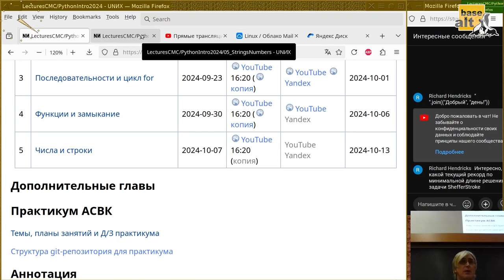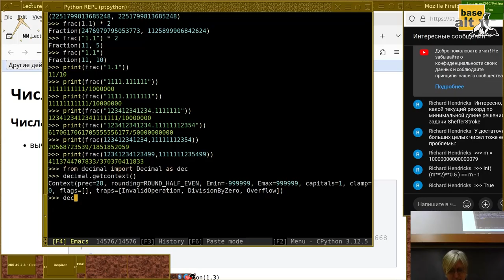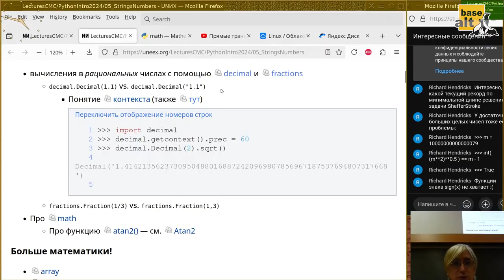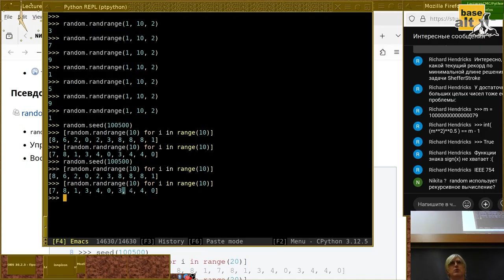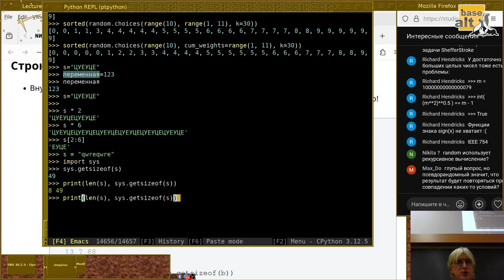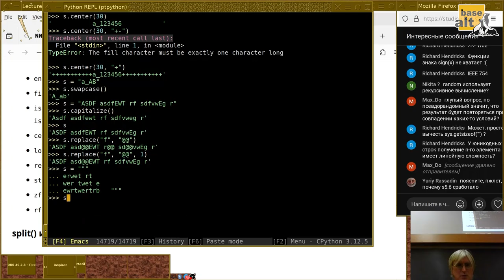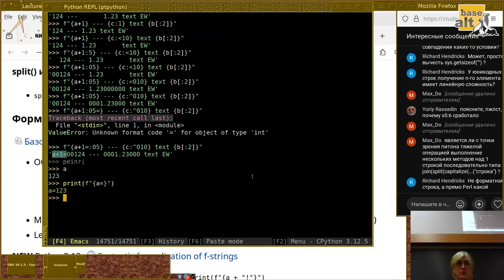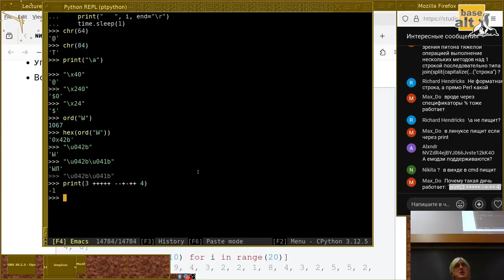05. Числа и строки (Монтаж)